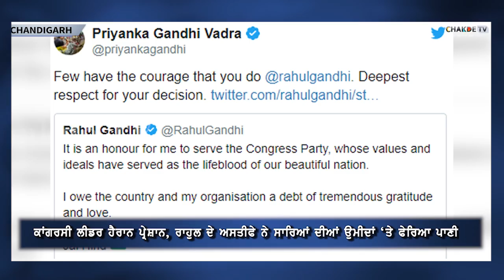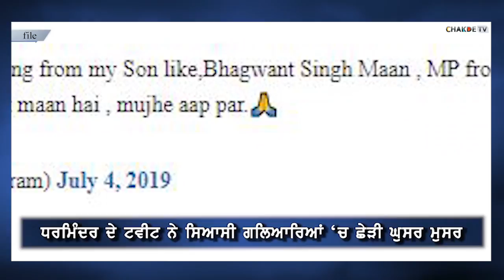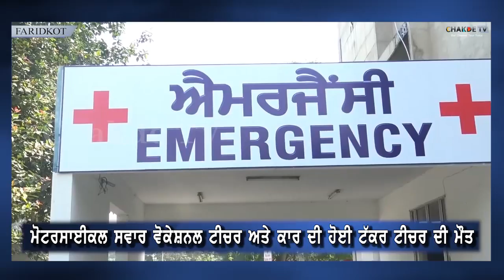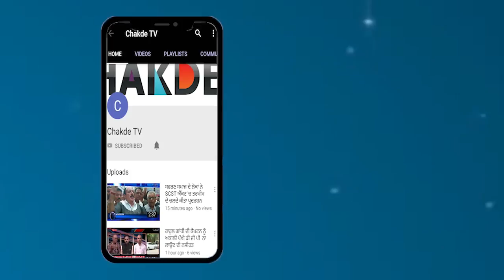Chakde TV News Bulletin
Camera  :- Gurpreet Chander.
Editor      :- Chetan Deepasu.